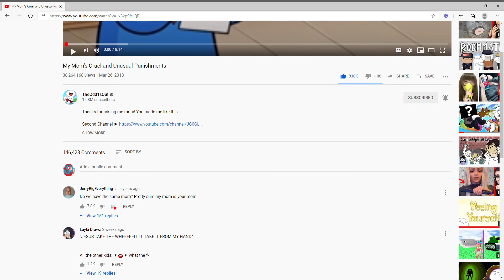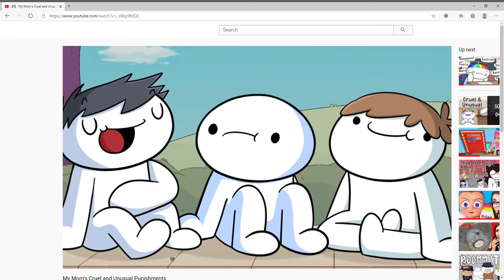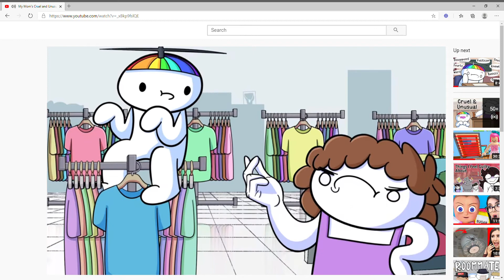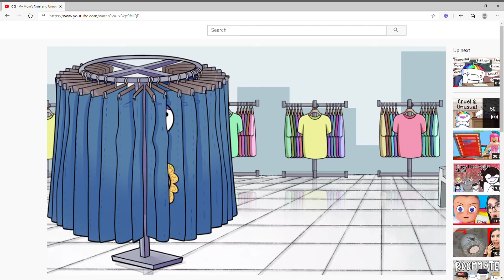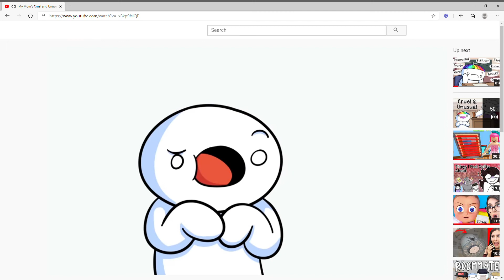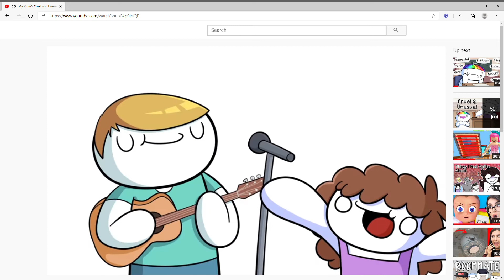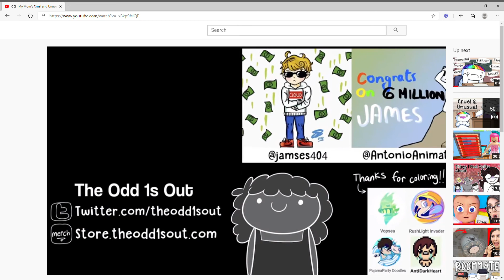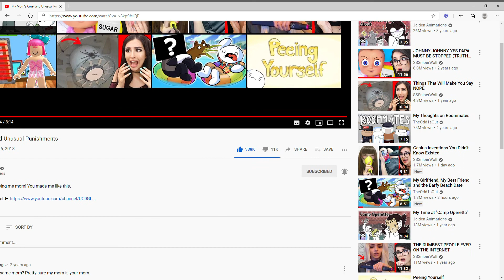My Mom's Cruel And Unusual reaction | XD Boat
JAMES HI ;DDDDDDD